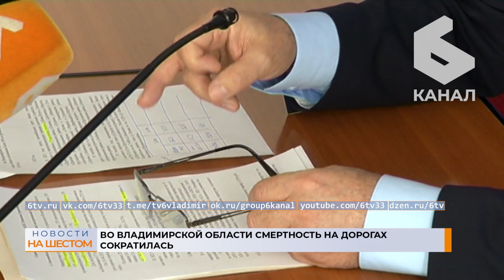Во Владимирской области смертность на дорогах сократилась